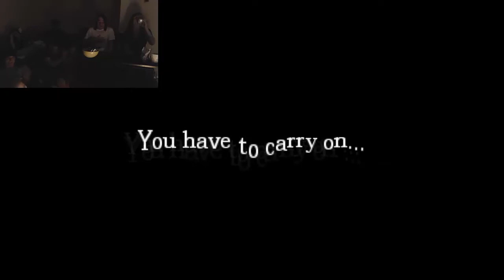Best Of: Amnesia Main Funtage Part 2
During amnesia night we play many games, especially amnesia, here are some of our best moments :D

FaceBook Hey guys, unfortunately we got flagged all up and down after making a remark about a certain swedish gamer. Then after a couple of emails about it from those certain special players, our channel was suspended. We spoke to youtube and they took the suspension away after looking at the rediculous flags we got. Even though we have our channel back up, we are now in bad terms. We are ready to start back better than ever! Click the link below and lets get started together!!!